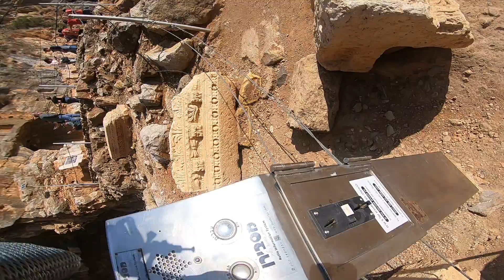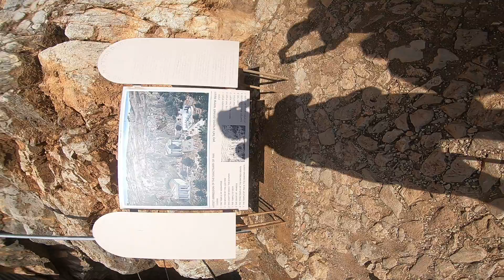Banias Caesaria Phillipi near the mount of transfiguration